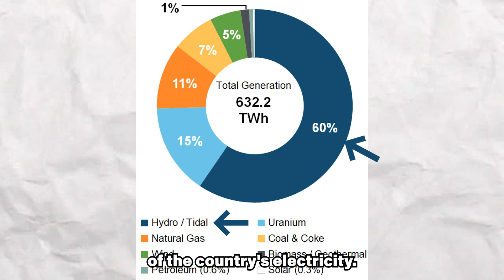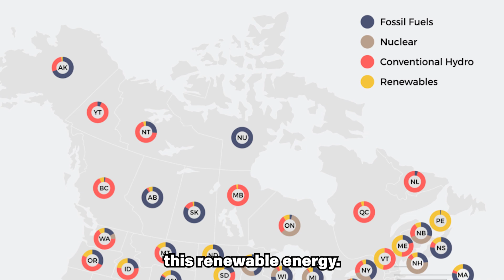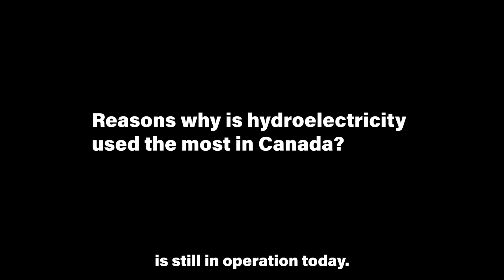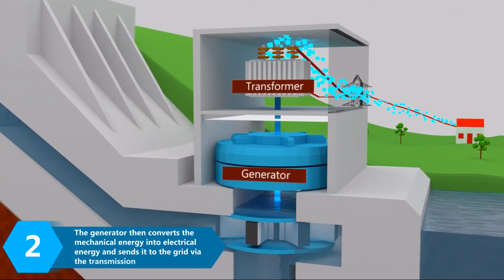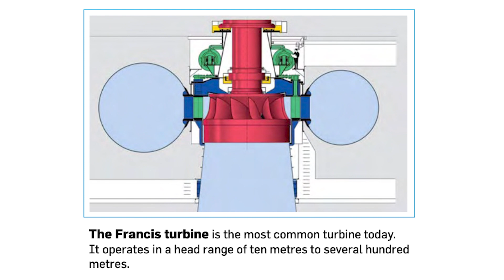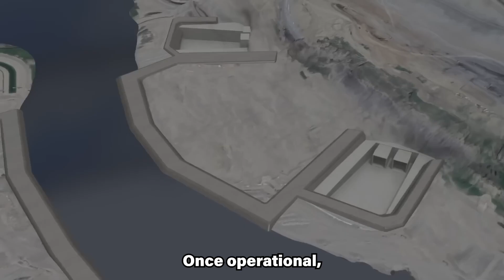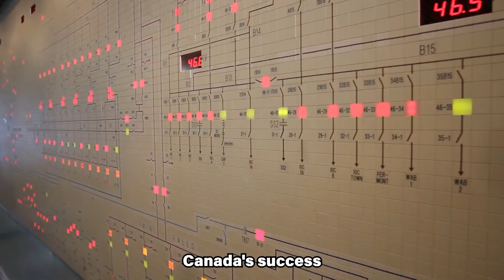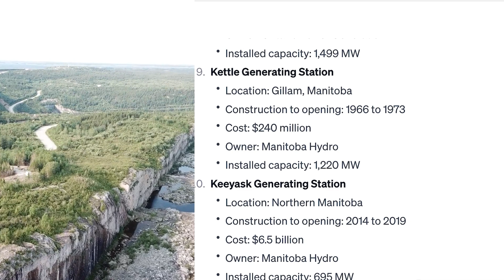Why is hydroelectricity used the most in Canada?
This video explained some of the reasons why hydroelectricity is used the most in Canada.